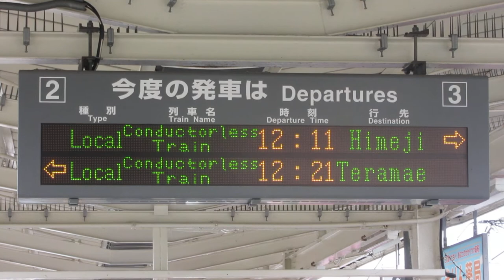JR西日本 福崎駅 ホーム 発車標(LED電光掲示板)